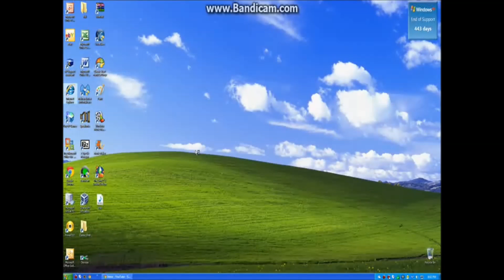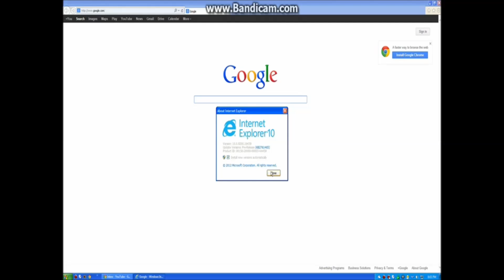Microsoft Internet Explorer 10 Release Preview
Operating System:
Windows 7 Service Pack 1 32 bit
Windows 7 Service Pack 1 64 Bit
Windows Server 2008 R2 Service Pack 1 64 bit

Update March 12 2013:
Final version of Internet Explorer 10 for Windows 7 on Windows Update. Please check Windows Update if you want the final version. Internet Explorer 10 is not compatible with Windows XP and Windows Vista. Internet Explorer 10 final comes with Windows 8.